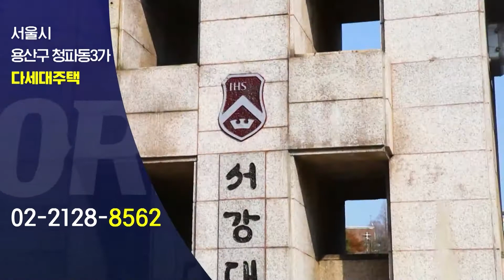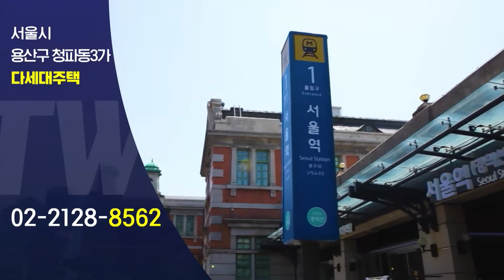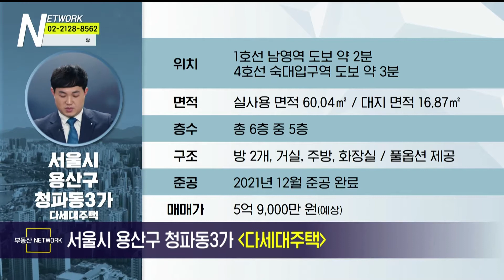부동산네트워크 : 신분당선 서북부 연장 사업 추진 중! ‘서울시 용산구 청파동3가 다세대주택’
정솔 이사(하우스토리)가 소개하는
서울시 용산구 청파동3가 다세대주택

[투자포인트]
▶ 1호선 남영역 도보 약 2분
▶ 용산 정비창 일대 개발 진행 중
▶ 서울역 북부 역세권 개발사업